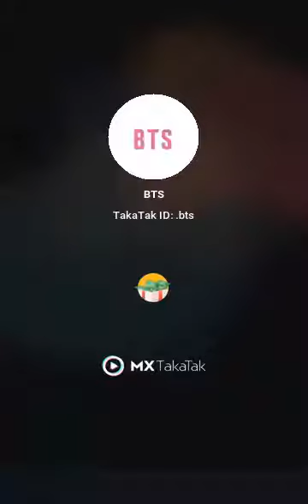bts Park jimin Chut song☺😍💐💐